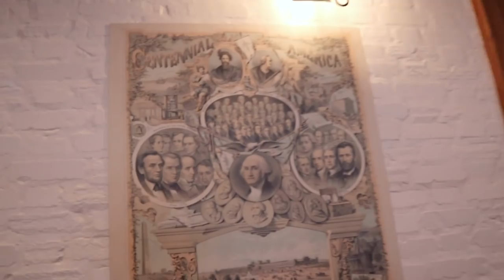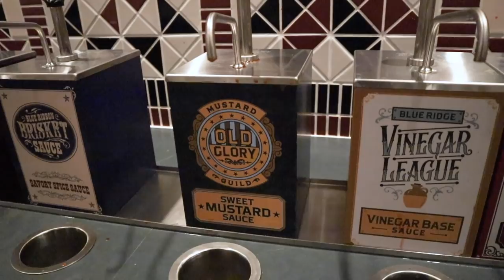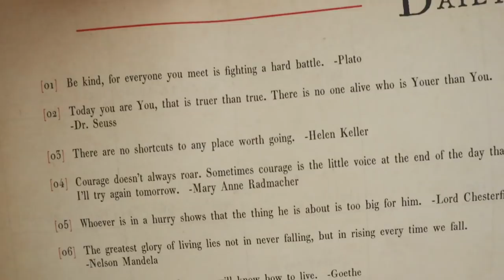A Very Happy, Accidental Night at the World Showcase! | EPCOT & Disney Springs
Today's vlog starts with a stroll down Park Avenue after church. We eat our sweet treats and sip on some coffee before a productive morning at home. After some breakfast and sending off giveaways we (unexpectedly!) head into EPCOT. Our plans for the day changed, so we figured a relaxing evening in the park before the next festival would be perfect. We chill in the DVC lounge, take some photographs of the monorail, and visit first aid. Then, we head into the World Showcase. The temperature is perfect. The sunset is perfect. Overall, we are really happy we ended up here tonight. We stroll through the pavilions and check out the new Regal Eagle Smokehouse restaurant. Shots of BBQ sauce all around! We end the night seeing "The Photograph" at Disney Springs. Such a good movie! We had a glorious weekend. We are so happy you chose to come along!

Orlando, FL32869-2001